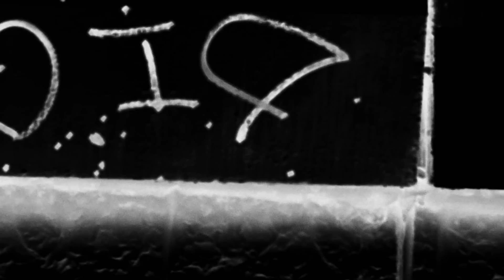ЛЁД 9 "Ещё хуже"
ЛЁД 9 "Ещё хуже" (2011)
Режиссёр Борис Гуц
Альбом «Холодная война» (2011)